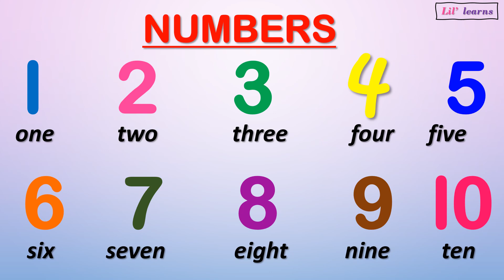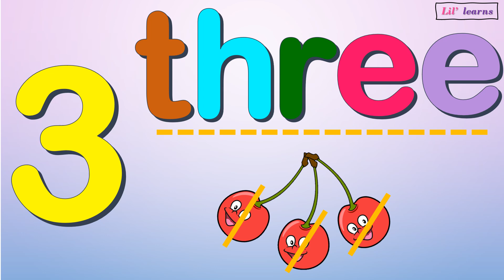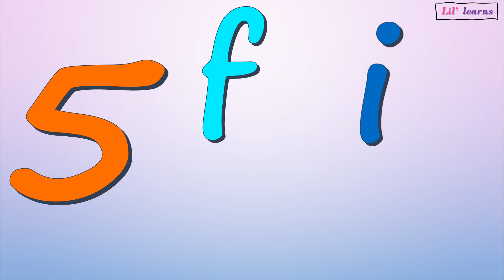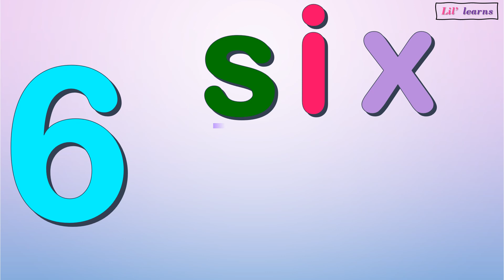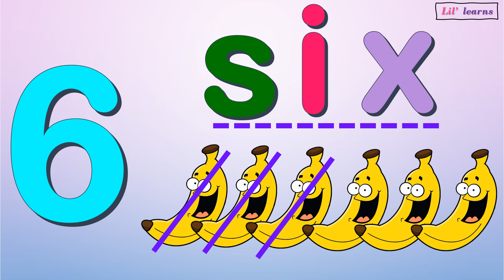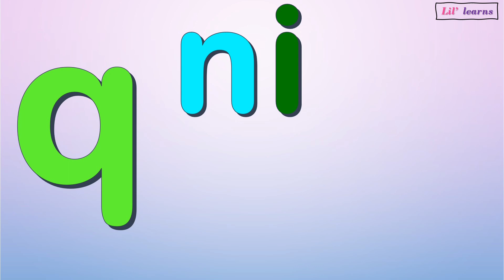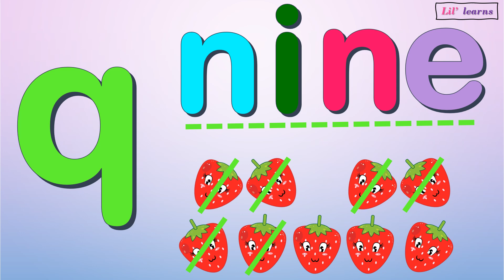Counting Numbers 1 to 10 | Numbers and Number Names |Liy Learns Tutorial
This is an instructional video intended for young kids to learn the concept of numbers in an interactive way. It may also be beneficial for early childhood educators and parents for classroom and personal use.